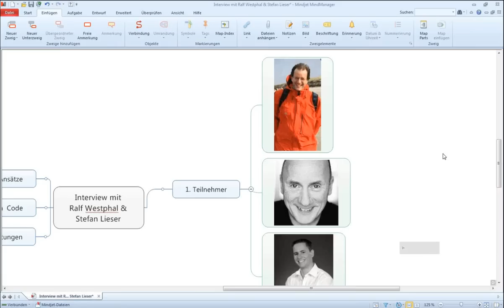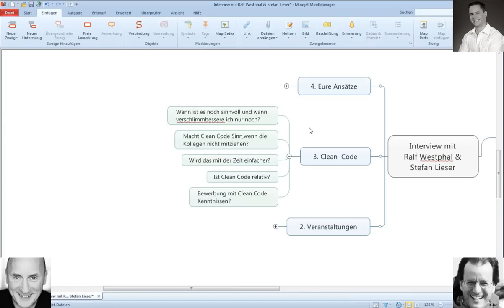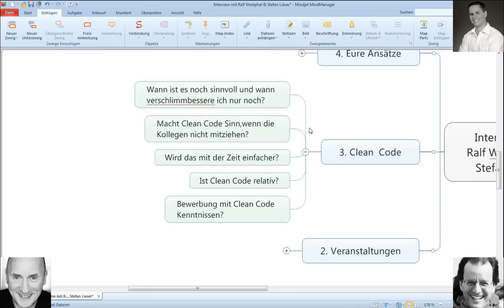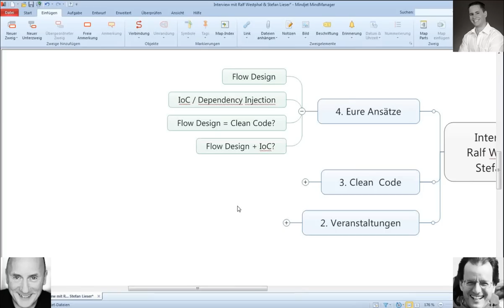Interview zu Clean Code mit Stefan Lieser und Ralf Westphal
In einem Online Interview habe ich Ralf Westphal und Stefan Lieser, die Gründer der Clean Code Developer School, zum Thema Clean Code befragt. Herausgekommen ist eine Aufnahme, die es jetzt auf YouTube gibt. Die Fragen wurden vorab nicht abgesprochen, um eine Gesprächsatmosphäre zu schaffen, wie sie bei einer Kaffeepause üblich ist.